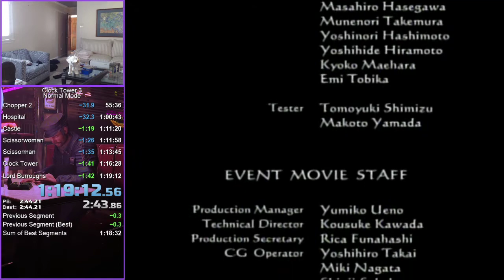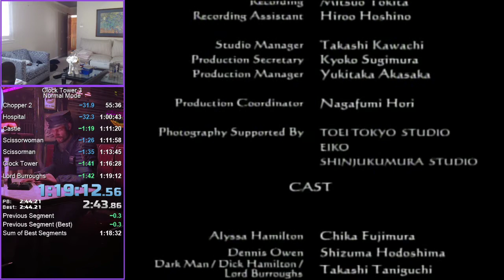Clock Tower 3 in 1:19:12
I am really happy with this PB, I think I only lost around like, 15 seconds. 5 of that was because I didn't know I didn't need to refill my water somewhere and the other 10 was lost to RNG. Otherwise this was basically a perfect run so hopefully when I start doing newer strats I'll be able to get sub 1:19